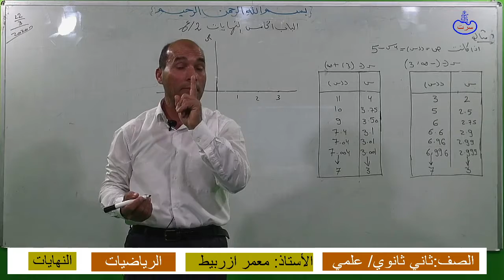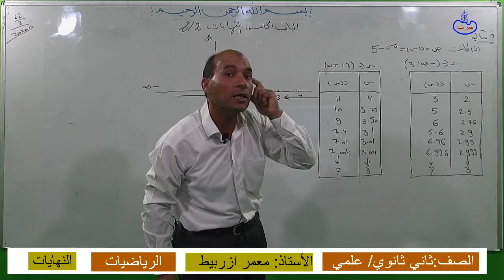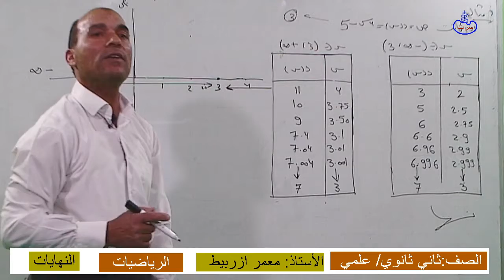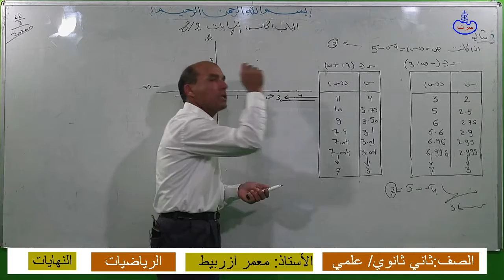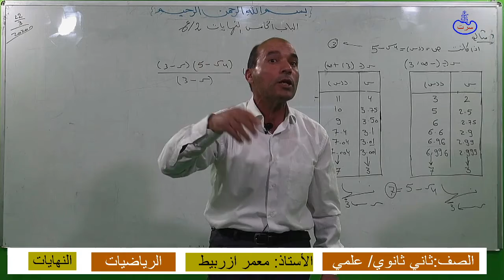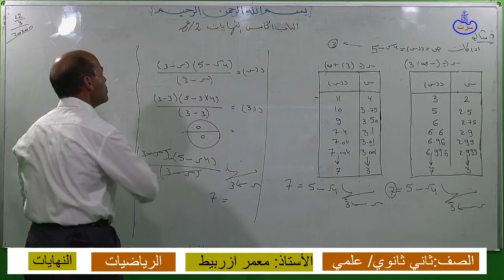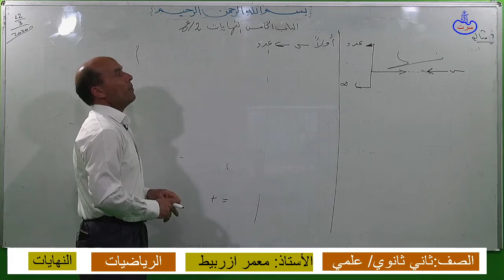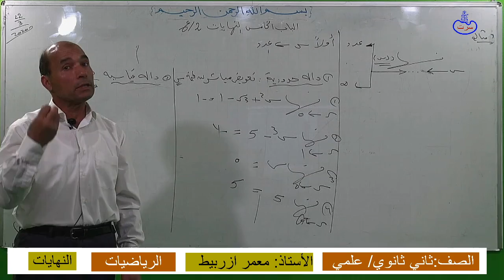الثاني ثانوي علمي الرياضيات النهايات 1الأستاذ معمر ازريبيط